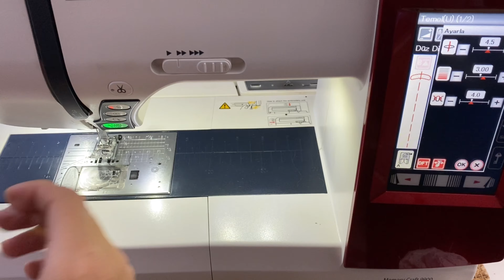Yılbaşı Hazırlığı, Kumaş Geyik Yapımı 🦌 New Year Decoration ideas 🎅🏽🎄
Merhaba, Ben Begüm Yonca. Bu videomda @atolyepembemavi ile birlikte yılbaşı için kumaştan geyik yaptım. Çok pratik oldu 🎄🎅🏽🦌 Umarım beğenirsiniz ve faydalannırsınız.. Sizde denerseniz fotoğraflarını benimle paylaşmayı unutmayın :)